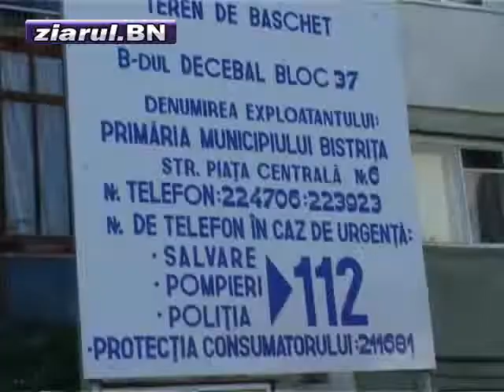Protestatarii de pe Trandafirilor -protestul copiilor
societatea civila se trezeste, Bistrita